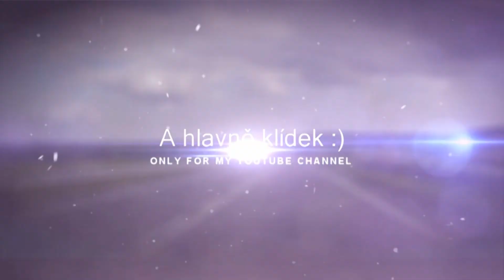2x.7.2013 - Mix 20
jako vždy :)